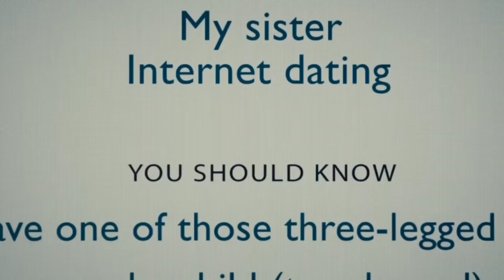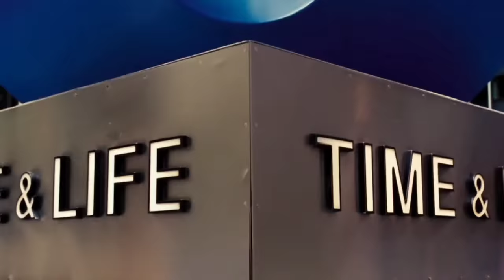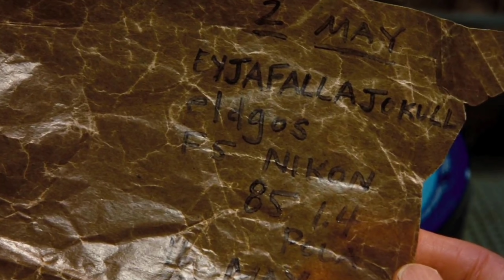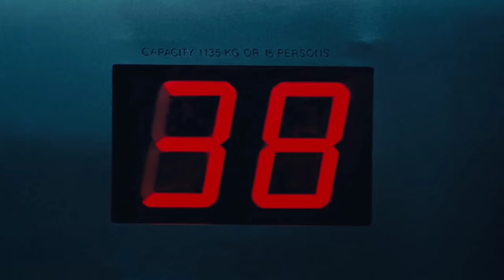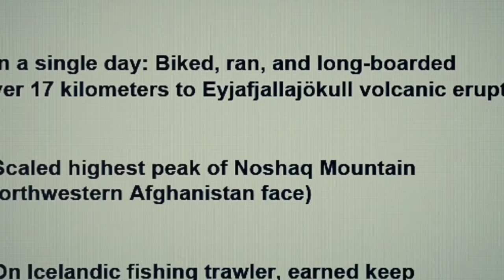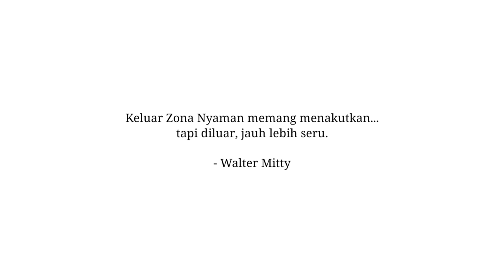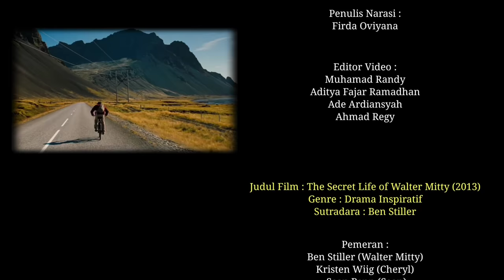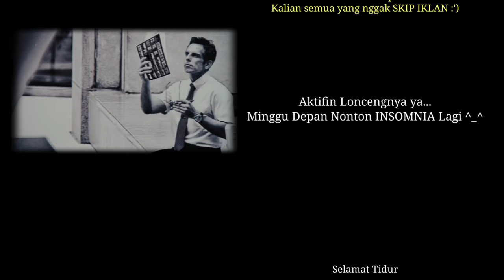Habis Nonton Film ini Jiwamu Pasti Akan Bergejolak & Meronta-ronta🔥🔥🔥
Pengisi Suara :
Ricat Chandra

Manager :
Joko Mulyanto

Editor :
Muhamad Randy
Aditya Fajar Ramadhan
Ade Ardiansyah
Ahmad Regy

Penulis :
Firda Oviyana

Judul Film : TH3 S3CR3T L1F3 0F W4LT3R M1TTY (2013)